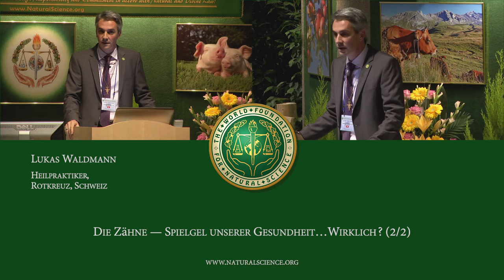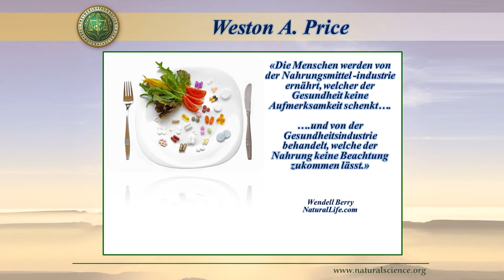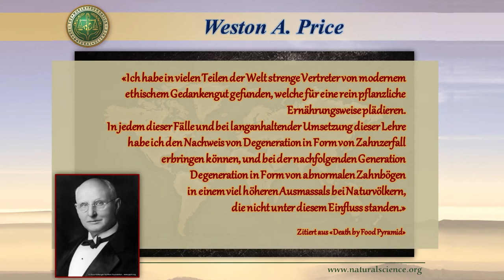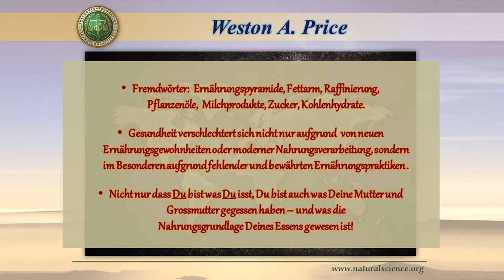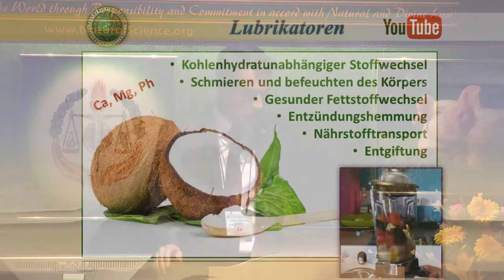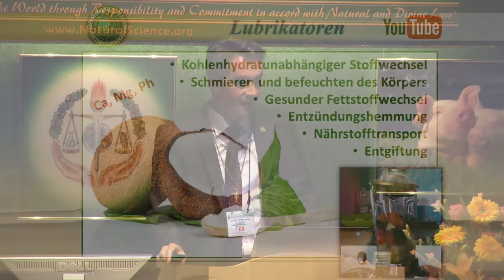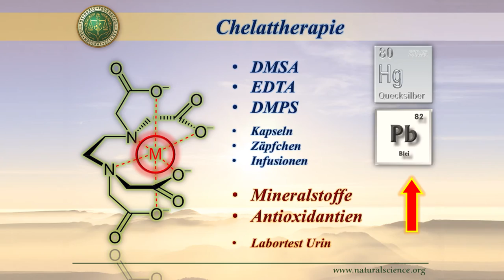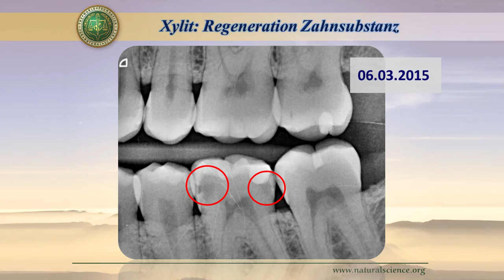Was verursacht Karies? Zähne - Spiegel unserer Gesundheit 2/2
Viele physische und psychische Krankheiten oder Beschwerden aller Art–von Depression, über Rheuma bis
Krebs–stehen in direktem Zusammenhang mit dem Zustand unserer Zähne. Wir veranschaulichen aufgrund von
Beispielen, weshalb nur naturbelassene Lebensmittel gesundheitsfördernd sind für unsere Zähne, Chemie schädlich
wirkt und weshalb es notwendig ist, dass wir unsere Zähne täglich mit einer fluorlosen Zahnpasta reinigen. Zudem
zeigen wir Ihnen, welche Rolle unterschiedliche Bakterien und Schwermetalle beim Zahnzerfall spielen und welches
die natürliche Alternative zu Fluor ist.
Vortrag von Lukas Waldmann, Heilpraktiker, Rotkreuz, Schweiz, gehalten am
20. Internationalenen "Neuer Wissenschaftlicher Ausblick" Welt-Kongress, Ulm, Deutschland, 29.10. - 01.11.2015